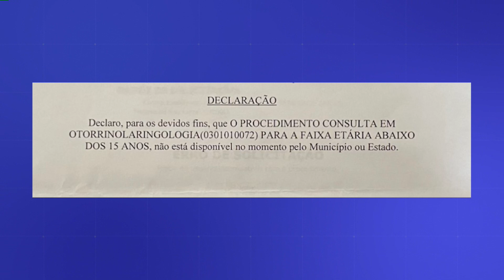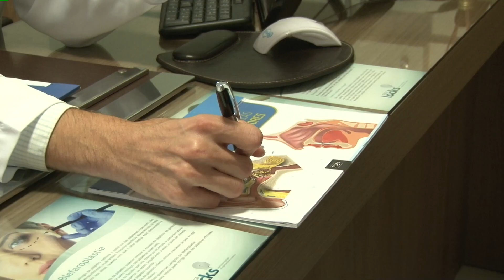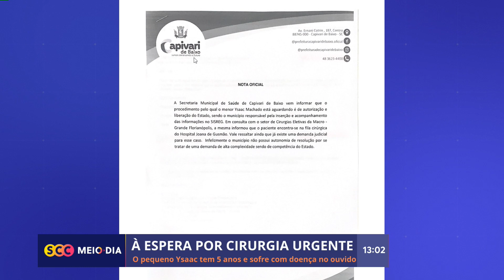Criança de cinco anos sofre com doença no ouvido e espera por cirurgia em SC